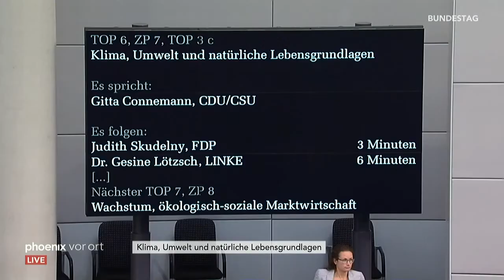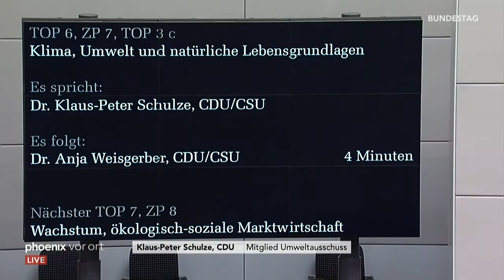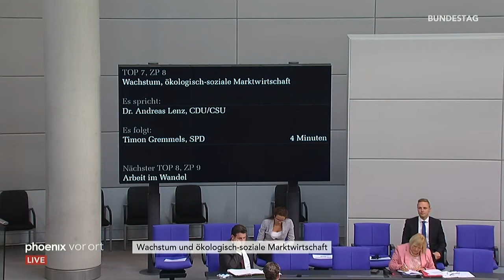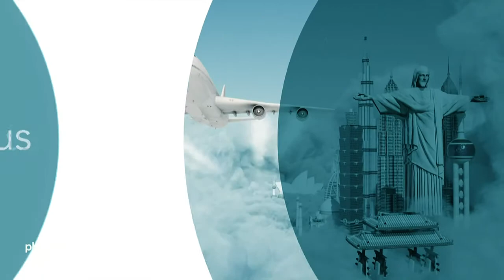176. Sitzung des Deutschen Bundestages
Die laufende Bundestagswoche steht unter der Überschrift "Nachhaltigkeit" - Themen der 176. Sitzung sind u.a. Klima, Umwelt und natürliche Lebensgrundlagen, Innovation, Bildung und Digitalisierung und nachhaltiges Leben und Konsumieren.
00:00 Bundestagsgespräch mit Anja Weisgerber (CDU/CSU) & Sylvia Kotting-Uhl (Grüne)

Tagesordnung:
 - Klima, Umwelt und natürliche Lebensgrundlagen
 - Wachstum und ökologisch-soziale Marktwirtschaft
 - Arbeit im Wandel
 - Innovation, Bildung und Digitalisierung
 - Entwicklung und internationale Zusammenarbeit
 - Nachhaltig leben und konsumieren